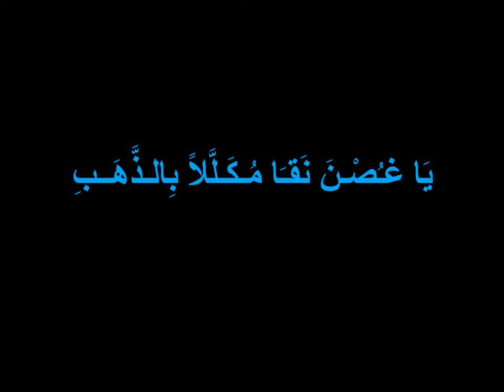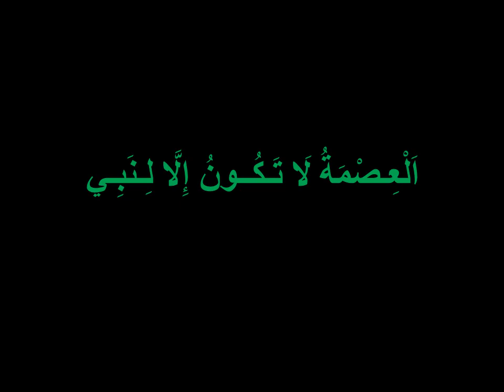Ya ghosna na9a موشح يا غصن نقا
إهداء خاص للمشتركة oui oui التي جعلتني أتذوق هذا الموشح من جديد